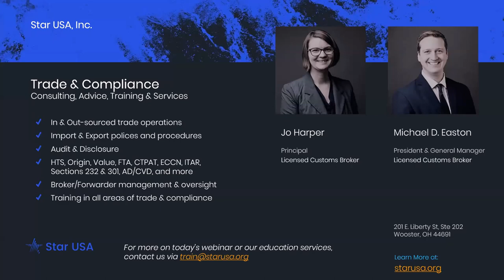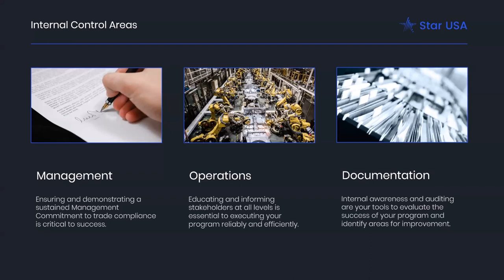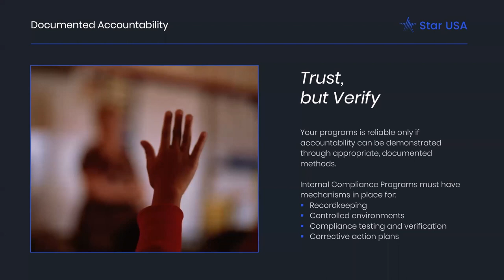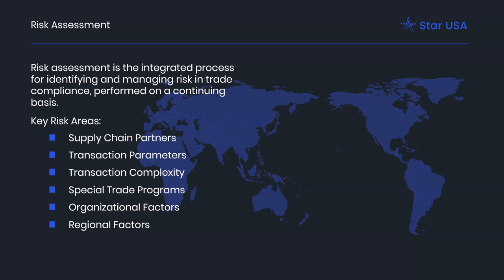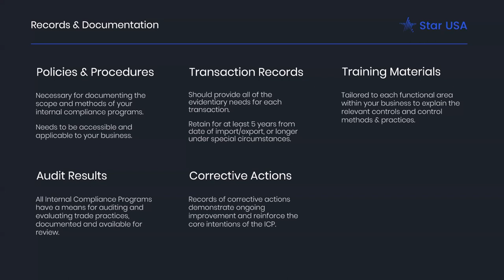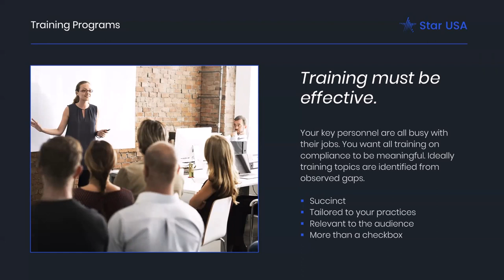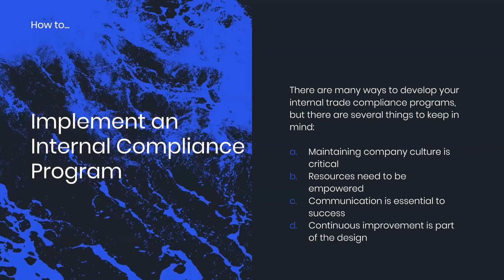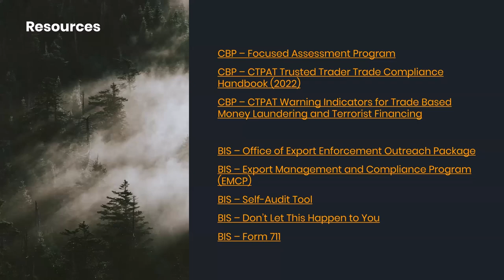Internal Compliance Programs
Maintaining an effective internal compliance program (ICP) is of paramount importance to ensure your organization avoids costly and time-consuming inaccuracies. We are here to show you the components to building an outstanding internal compliance program and instill you with the skills to avoid the common errors that can cost you valuable time and result in penalties.